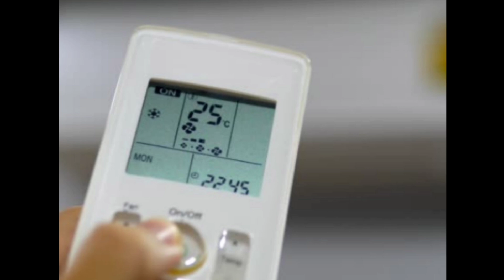Daikin 5 star wi fi 6in1 inverter split air conditioner 2024?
daikin
air conditioner
ac
air conditioning
split ac installation
trane heat pumps
split ac piping
daikin ac
daikin heat pumps
daikin fit
mitsubishi
daikin fit heat pump
mini split air conditioner
ductless mini split
gree
hvac
o general vs daikin inverter ac
o general vs daikin
amazon
best ac
daikin 1.5 ton
1 ton ac installation
best 1.5 ton ac stabilizer 2024
best 1.5 ton ac under 30000
best 1.5 ton ac stabilizer
best 1.5 ton ac under 35000
best 1.5 ton split ac in india 2024
bets 1.5 ton 3 star ac
how to ac installation ?
mitsubishi air conditioner
lg air conditioner
samsung air conditioner
lg
samsung
floor standing ac unit 2024
best floor standing ac unit 2024
floor standing air conditioner 2024
floor standing air conditioner
best floor standing air conditioner
floor standing air conditioners
floor standing air conditioners 2024
best floor standing air conditioners
smart thermostat review
smart home
scrap copper
home improvement
gaming laptop deals
flipkart sale
copper water
copper uses
chris brown heat
best amazon deals
how to daikin ac installation
best ac 1.5 ton 5 star
split air conditioning
amazon summer sale
amazon must haves
amazon deals and discounts
स्पीलीट एसी इंसटालेशन
heat
deals on amazon and flipkart
deals
copper
amazon deals
1.5 ton best ac 2024
lg ac vs daikin ac 2024
lg ac vs daikin ac
daikin 1.5 ton ac vs lg 1.5 ton ac
daikin vs lg split ac
daikin vs lg inverter ac 2024
daikin or lg ac
daikin vs lg ac 1.5 ton
ac lg vs daikin
daikin ac vs lg ac 2024 model
daikin ac vs lg ac 2024
daikin ac vs lg ac
lg vs daikin ac 1.5 ton
daikin vs lg ac 1.5 ton 5 star
daikin 1.5 ton 5 star inverter ac vs lg ac
daikin 2024 1.5 ton ac
daikin ac vs lg ac 1.5 ton 5 star 2024
o general vs mitsubishi heavy duty
o general vs mitsubishi heavy
mitsubishi vs daikin air conditioner
o general vs mitsubishi ac
o general vs daikin vs mitsubishi
o general vs mitsubishi electric ac
daikin vs mitsubishi vs o general
mitsubishi ac vs o general ac vs daikin ac
mitsubishi vs o general vs daikin ac
o general inverter ac 1.5 ton vs daikin
daikin vs o general split ac
o general vs daikin split ac
daikin or o general
स्पीलीट एसी इंसटाल
daikin vs o general
all online shopping
general vs daikin ac
daikin vs o general ac which is better
daikin ac vs o general ac
o general ac vs daikin ac
daikin vs o general split ac 2024
o general vs daikin ac
daikin split ac outdoor unit basic knowledge non inverter ac
non inverter ac combained capacitor connection
daikin split ac combained capacitor outdoor unit full explan 1.5ton
electronic
daikin normal split air conditioning
window ac service
split ac servicing
split ac service
split ac gas rifle
split ac gas cylinder
split ac fiting
split ac dismentle to installation
split ac dismentle
split ac 410 gas charging
mini split ac
installation split ac
hvac troubleshooting
how to
ac fiting
youtube video
daikin split ac installation
ac 1.5 ton ac
ac 1.5 ton 5 star best ac
1.5 ton 5 star split inverter ac
1.5 ton 5 star inverter ac
split ac buying guide
ac buying guide room size
new ac buying guide
buying ac for first time
new ac buying tips
inverter ac buying guide
first time ac buying guide
buying guide for ac
complete ac buying guide
guides before buying ac
best ac buying guide 2024
best ac 2024 ac buying guide
ac buying guide 2024
ac buying guide india 2024
ac buying guide
ac install kar
ac technician
lg ac
gaggi ac
ac gaggi technician
daikin split ac inverter display knowledge
voltas inverter ac e6 error code
voltas inverter ac e6 error
voltas e6 error code
voltas ac review tamil
voltas ac review
voltas ac remote
voltas ac e6 error code
voltas ac 1 ton
repair
fix
error codes split ac
error code f1
error code
e6 error in ac
e6 error code
do it yourself
shopping
air conditioner not blowing cold air
flipkart
voltas split ac
voltas inverter ac e6 error codes split ac
voltas inverter ac e6 error codes
voltas ac
mini split reviews
legit pick
best ductless ac
myuntra
best ductless mini split ac
senville mini split
pioneer mini split
cooper and hunter mini split
mrcool mini split
della mini split
best mini split air conditioners
best split air conditioner 2024
best split system air conditioners
best ductless mini split brand
best ductless air conditioner
best air conditioner 2024
ductless air conditioner
myntra
quietest heat pumps
new heat pumps
heat pump rebates
heat pump tax credits
heat pumps cold weather
furnace vs heat pumps
high efficiency heat pumps
best heat pumps
heat pump tax credit
cold climate heat pumps